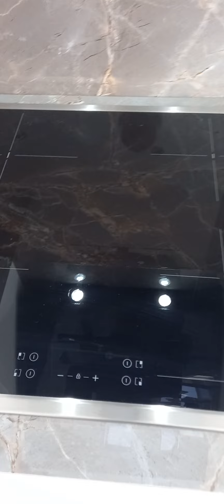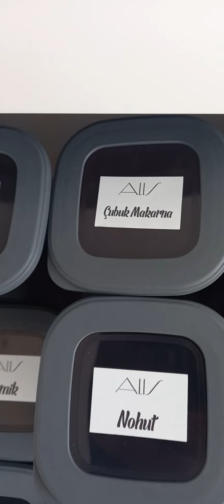NİRVANA KREASYONUMUZ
Bi düşünsenize, evinizi yeniliyorsunuz ama KOCAMAN mağazaların KOCAMAN maliyetlerine ortak olmadan, nakliye ve projelendirme ücreti vermeden, ürün aksesuarlarına ve tezgahına servet ödemeden, ilk elden alarak! Bitmedi, üstelik 5.000’den fazla montaj tecrübesi ile mutfağınızı sizinle beraber tasarlayıp, size özel üreten bir markadan  *KEFİLSİZ SENETSİZ KREDİ KARTSIZ VE PEŞİN FİYATINA 18 AY TAKSİT İMKANI ile almak sizce çok mu ütopik olurdu? Yılların tecrübesi bize bu hizmetleri vermeyi mümkün kılıyor, peki ya siz… Mutfakta resital için hazır mısınız?
*(KAMPANYA SONLANDIRMA HAKKIMIZ SAKLIDIR.)

* İMALATTAN ÖZEL ÜRETİM İLE,
* PEŞİN FİYATINA 18 AY  *TAKSİT İMKANI(*Onay kurumu TÜRKİYE FİNANS KATILIM BANKASI A.Ş.’dir.)
* KREDİ KARTLARINA PEŞİN FİYATINA 3 AY TAKSİT İMKANI
* ÜSTÜN AKSESUAR & HAMMADE & İŞÇİLİK KALİTESİ
* 5.000’İN ÜZERİNDE MONTAJ TECRÜBESİ
* ÜCRETSİZ PROJELENDİRME VE NAKLİYE HİZMETİ
* YÜKSEK MÜŞTERİ MEMNUNİYETİ
* TOPTAN FİYATINA VE İŞÇİLİK ÖDEMEDEN TEZGAH ve AKSESUAR ALMA İMKANI